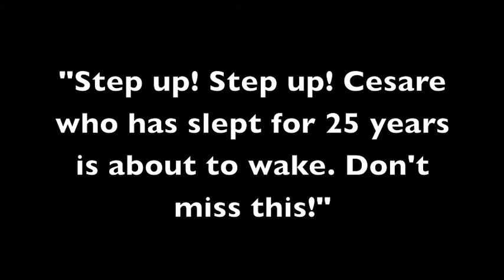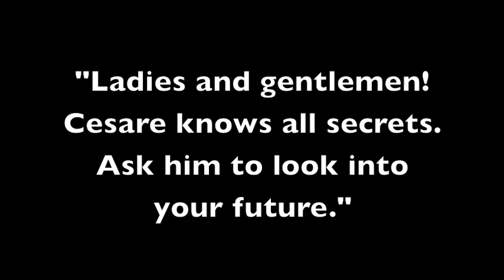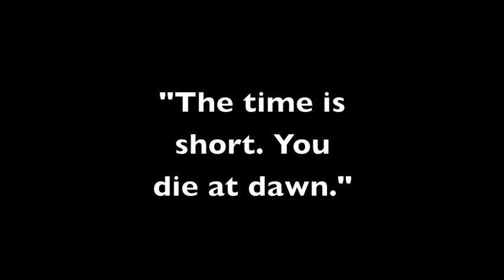IB Reid Remake a Scene "The Cabinet of Dr. Caligari"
LWHS IB Film students remake a scene